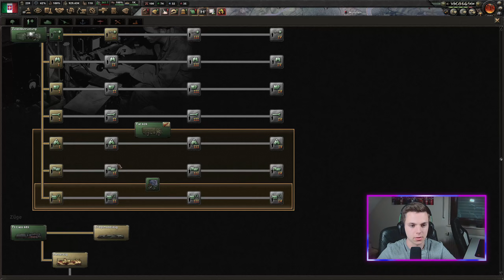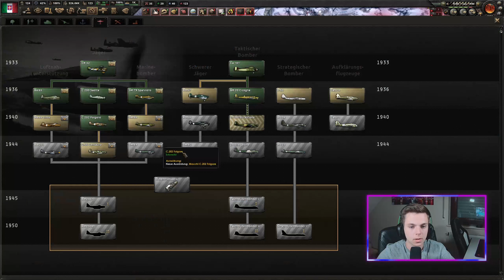Hearts of Iron 4 [09] Mission Römisches Reich [Deutsch] Hearts of Iron 4 No Step Back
Hey Leude, in der heutigen Folge Hearts of Iron 4, versuchen wir Deutschland zurückzuschlagen...

Mein Equipment:

►Mikro: Auna Mic 900 S
►Tastatur: Razer Blackwidow Chroma V2
► Headset: Razer BlackShark V2
► Maus: Razer Deathhadder Elite
► Mauspad: Razer Firefly V2